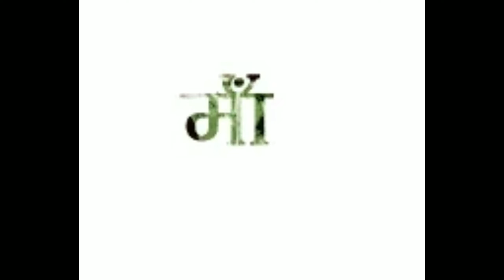Coming Soon Navratri 2020 !! Happy Navratri 2020 !! Jai Mata Di 🙏🙏 Navratri Status 2020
Wishing you all a very happy Navratri 2020. May Mata Rani fulfill all your wishes!!

Happy Navratri 🙏🙏

Gun Cooking & Grooming